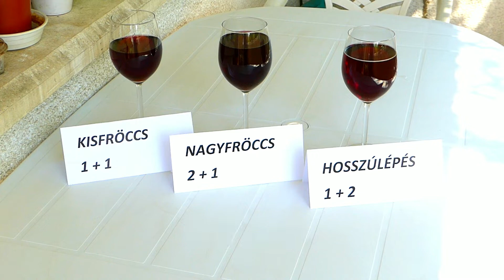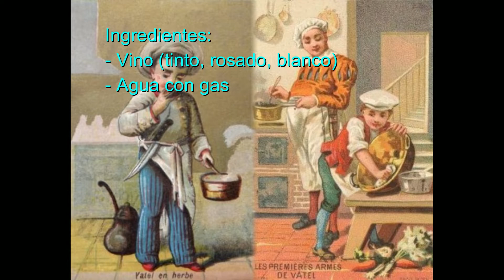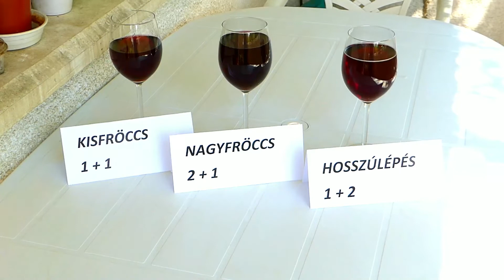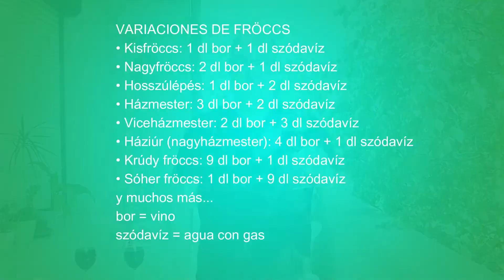FRÖCCS 🥤, el tinto de verano de HUNGRÍA, válido para todo el año - SABORES DE HUNGRÍA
Cuando aprieta el calor un vinito frío y rebajado con agua sienta divino. Si vienes a Hungría y pides un tinto de verano te mirarán con cara de extraterrestre, pero como pidas un  fröccs harás amigos en todas partes..garantizado..😄.